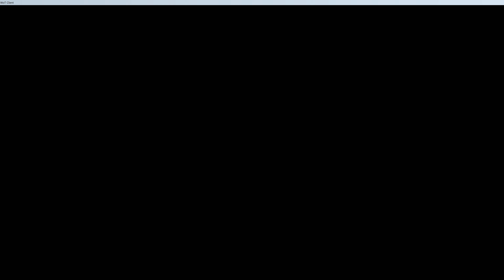World of Tanks Matilda - 12 Kills 1.9K Damage - 1 vs 8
World of Tanks (WoT) Matilda Gameplay Replay
The Matilda is a British tier 4 medium tank.

Kills: 12
Map: Lakeville
Damage: 1922
Damage blocked by armor: 763
Type of game: Standard
Patch: 1.5.0

Developed from 1936 through 1938. A total of 2987 vehicles were manufactured by August 1943. It was the only British tank to remain in service throughout World War II.

Unlike its tier V brothers the premium Matilda IV, this tank is located a tier lower and carries the historical 2-pounder gun, so players used to the Soviet Matilda may judge this tank a bit unfairly, although, in reality, the British Matilda can penetrate even a tier VI heavy tank from most distances. Although the damage will be anemic the extremely fast reload time and excellent accuracy will cause your higher tier opponents to seek cover in preference to being punctured to death. However, the Damage Per Minute is more potent against similar tiered opponents and a death sentence against tier III's. It is very easy to rack up a healthy number of kills in a Matilda for this reason.

Players new to the Matilda will find this tank rather slow moving, and slightly difficult to maneuver in tight corridors. Its 24km/h top speed will negate any effort to keep up with any fast paced combat, but the Matilda is the most heavily armored Tier IV tank (although the AMX 40 is close and is better sloped), with only a similar armoring found on the tier V KV-1 heavy tank. It is very capable of hitting enemies from most distances without much trouble (with its top gun) and poses a difficult target for artillery due to its small silhouette.

The Matilda leads to the Churchill I, and the Crusader.

PC:

Chassis: Be quiet! Pure Base 600 Window Black
Motherboard: Gigabyte AX370 Gaming 3
Graphics Card: MSI GeForce GTX 1070 GAMING X 8GB GDDR5
Processor: AMD Ryzen 5 1600X, 3.79GHz
Cooling: Be quiet! Pure Rock
RAM: Ballistix Sport LT, DDR4, 16 GB (2x8GB), 3133MHz, CL16
PSU: SilentiumPC Vero L2 600W
Primary HDD: SSD Patriot Burst 480GB SATA3